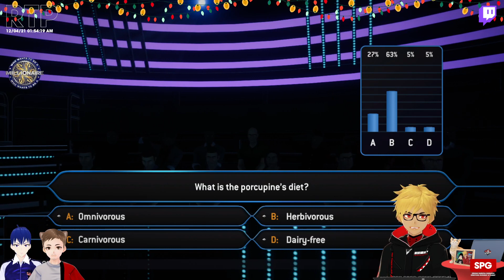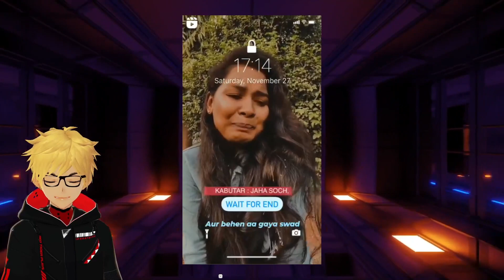Boom Canis | Red Tiger Plays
Welcome to Red Tiger Plays on FB. Kindly abide by the basic rules of chatting and observe proper etiquette.

VRoid by Hao Ballesteros
Costume inspired by Wonderfulp